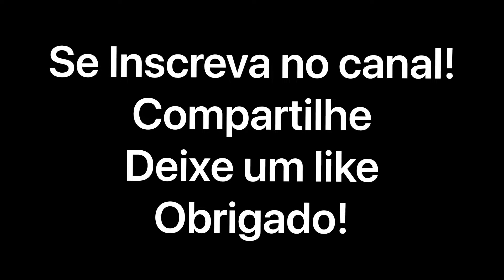Pescaria 🎣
Domingo dia de pescaria.
Pesqueiro Wada na cidade de Artur Nogueira SP, lugar muito gostoso, muita sombra, atendimento excelente e comida muito boa. A Pescaria você paga entrada e o kg do peixe pescado.

Vale muito a pena conhecer!

Lucca se diverte muito pescando e brincando no parquinho!

Obrigado…

Fui…